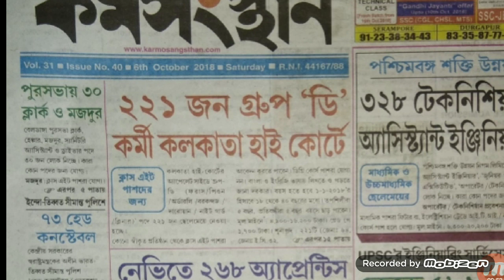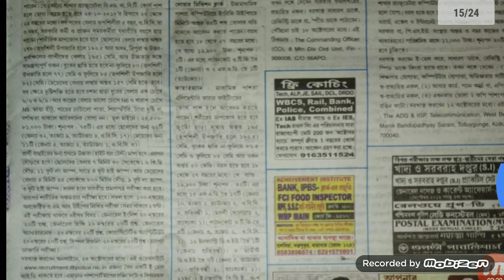Karmosangsthan 6th October 2018 | কর্মসংস্থান | today's karmosangsthan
Karmosangsthan 6th October 2018 | কর্মসংস্থান 6 অক্টোবর | কর্মসংস্থান 19 আশ্বিন | today's karmosangsthan | karmosangsthan of this week

              ** প্রতিদিন চাকরি সংক্রান্ত খবরাখবর ও সাপ্তাহিক কর্মসংস্থান, কর্মক্ষেত্র, জীবিকা দিশারী পেপার পেতে আমাদের এই চ্যানেলটি সাবস্ক্রাইব করে পাশের ঘন্টাটি বাজিয়ে দিন এবং আপনার বন্ধু বান্ধবীর সাথে শেয়ার করে তাদেরও সুযোগ করে দিন ধন্যবাদ 🙏

                      **বিশেষ_দ্রষ্টব্য : আমাদের চ্যানেলটি তৈরি করার মুখ্য উদ্দেশ্য হলো দু'টি প্রথমতঃ আমাদের গ্রাম বাংলার এখনো অনেক জায়গা রয়েছে যেখানেই চাকরির পেপার গুলি পৌঁছায় না যদিও বা পৌঁছায় ভালোভাবে সময় মত পৌঁছায় না | দ্বিতীয়তঃ অনেক গরিব দুগ্ধ ছাত্র-ছাত্রী আছে যারা পয়সার অভাবে পেপার কিনতে পারে না অথবা অনেকে আছে সময় ও কাজের জন্য পেপার কিনতে ও পড়তে পারে না তাই সবাইকে বলছি প্রতিদিন চাকরি সংক্রান্ত খবরা-খবর ফ্রিতে ঘরে বসে পেতে এখনি এই চ্যানেলটি সাবস্ক্রাইব করে পাশের ঘন্টাটি বাজিয়ে দিন ||